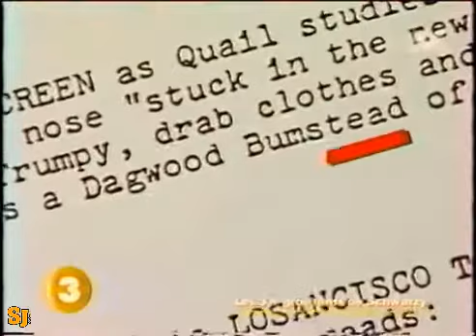Les 3 plus gros films de Shwarzy :Total Recall,True Lies,Terminator 2 "Génération Hit"